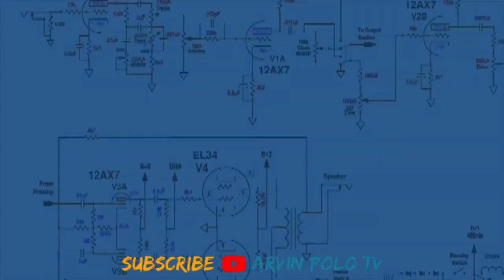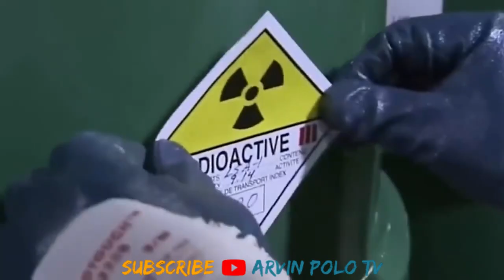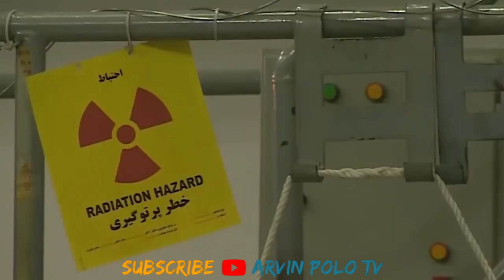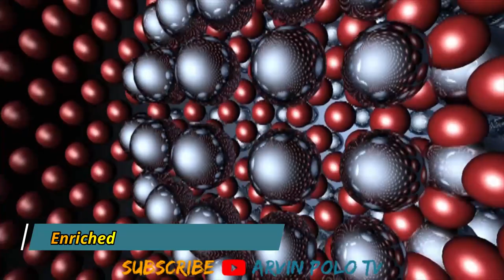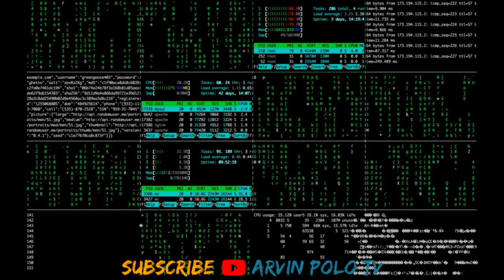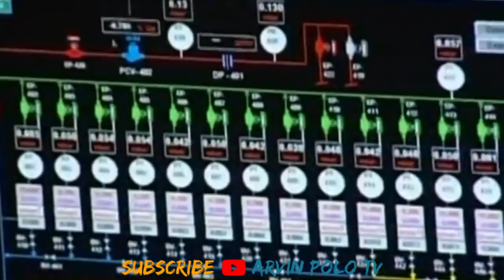Dahilan kung bakit Napakalakas Sumabog ang Nuclear Bomb at Paano ito Nangyayari!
Alright kamusta mga kaibigan Welcome sa Arvin Polo TV

ang istorya patungkol sa Nuke Bomb ay nagsimula matagal ng panahon bago ang pagsabog nito sa hiroshima

at ang paglikha dito ay naisakatuparan noon pang 18th century

nangyari ito ng si Martin Klaproth
ay nadiskubre ang radioactive element kung saan itoy makakabuo ng isang nuclear weapon

at ito ang Uranium

sa kabila nito marami pang mga sayantipiko ang inaral ito ng husto

para detalyado nilang malaman ang nuclear fussion

ganun pa man ang kanilang pinaghirapan ay sa ngayon ay nagsisilbi ng kapaki pakinabang sa mga military

sa kabila nito sa ngayon ay 15 bansa na ang nagtataglay o meron ng mga nuclear weapon

pero ang nakakabahala ay parami na ng parami ang bilang ng kanilang mga nuke weapon

noon sa katunayan umaabot ng mahabang panahon bago makagawa ng isang bomba

pero sa ngayon kung marami kang pera at hawak mo ang teknolohiya ay may kakayahang kang gumawa ng maramihimang Nuclear warhead ng sandaling panahon lang

kaya naman sa video na ito ay talakayin natin ng masinsinan ang nuclear bomb

aalamin natin kung gaano katagal idesenyo ang nuke bomb
at bakit ba talaga ito ginawa ?

at ang video na ito ay for education purposes only

at kung handa kana simulan na natin

This Video is All About: Dahilan kung bakit Napakalakas Sumabog ang Nuclear Bomb at Paano ito Nangyayari!